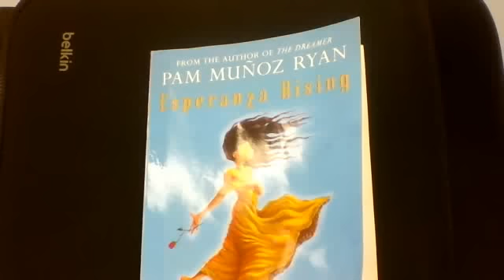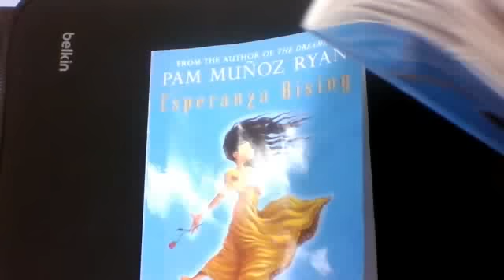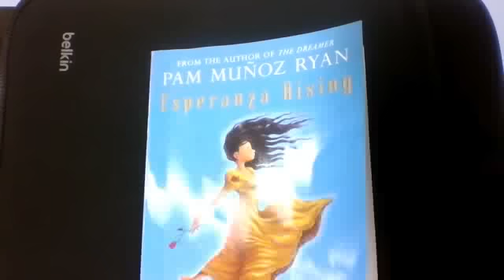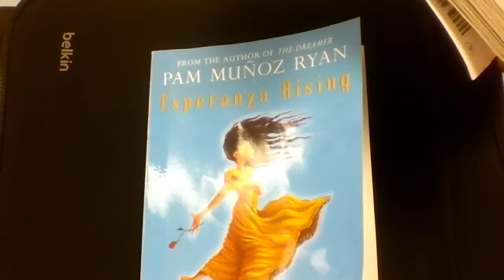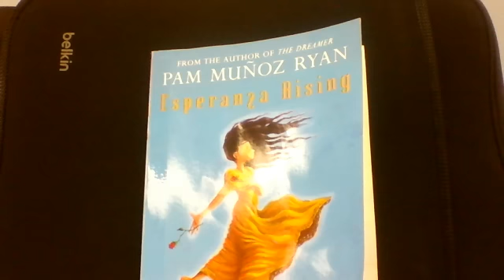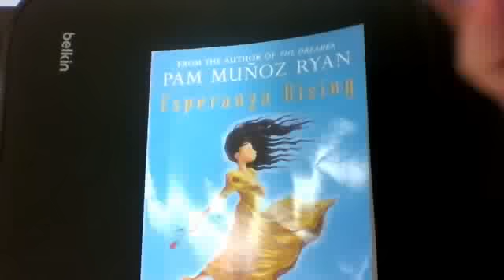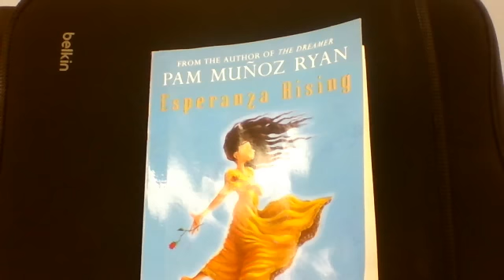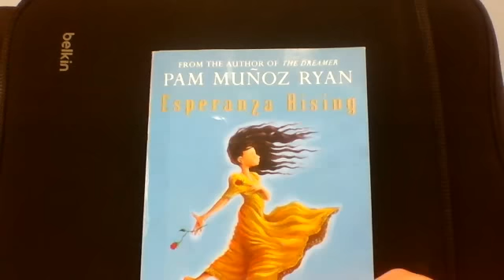BPIS Esperanza Chapter 6, Part 1: Pages 81-92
This is the first part of chapter 6.